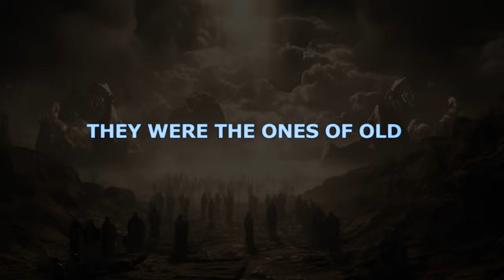THE NEPHILIM (AI MOVIE TRAILER) - RUNWAY, MIDJOURNEY & STABLE DIFFUSION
A short AI Generated Movie Trailer concept made using Runway ML, Midjourney and Stable Diffusion.

"In a world where gods walk among men,
the gods would underestimate their creations power.
A war will be fought on Earth and in Heaven,
where the freedom of mankind is at stake.

From concept artwork & brainstorming to generating AI-generated promotional videos, movie trailers, music videos, and more, we can handle all aspects of producing your AI generated content from start to finish.

Get in touch today to request a complimentary project quote and let us bring your vision to life!